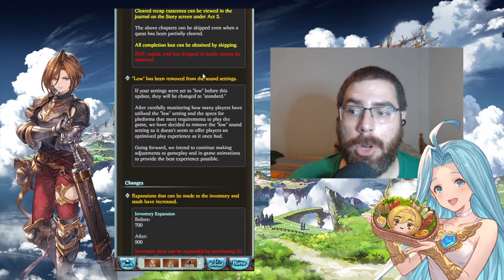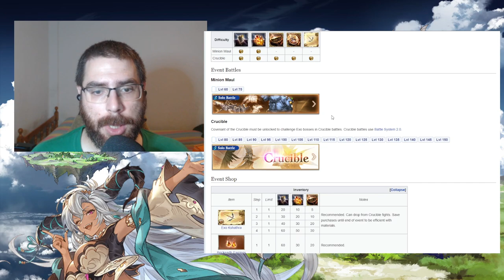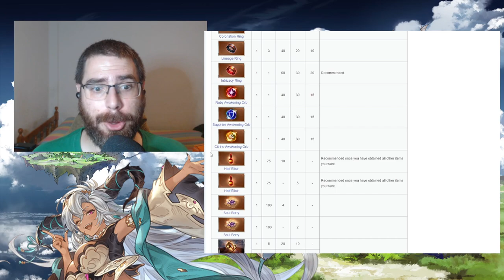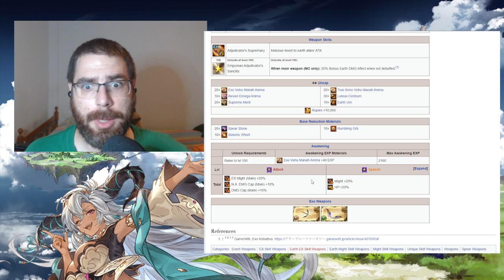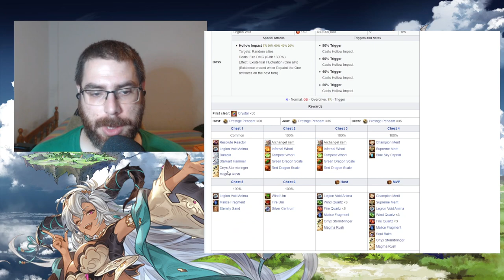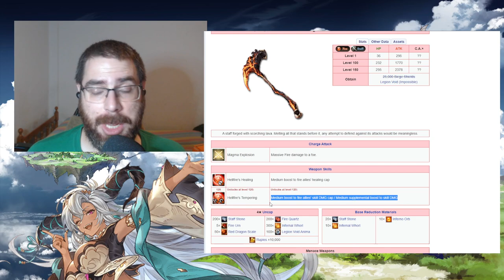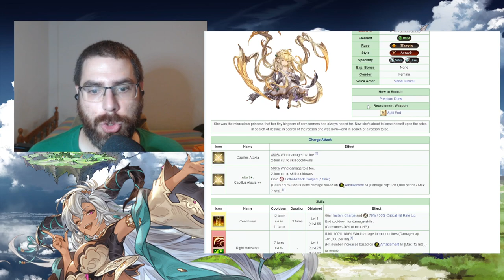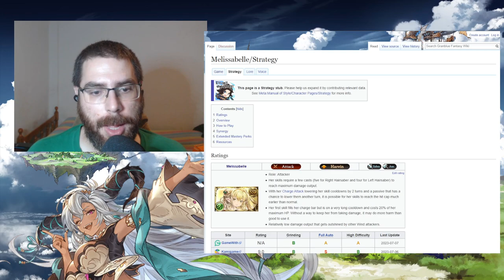Mantenimiento de 9 horas? que ha sido? | granbluefantasy en Español